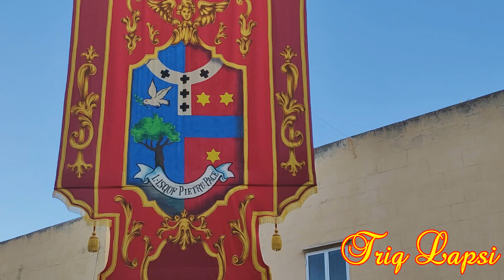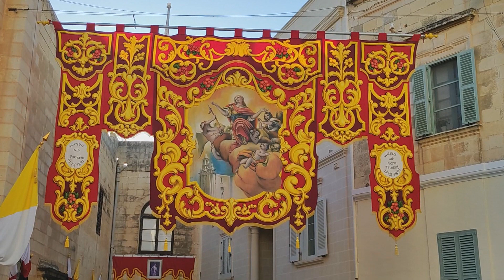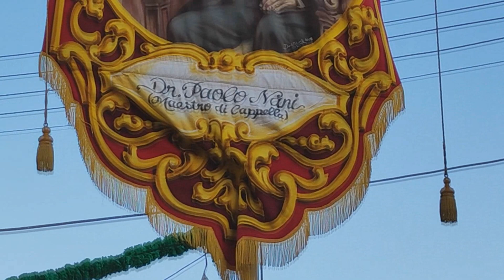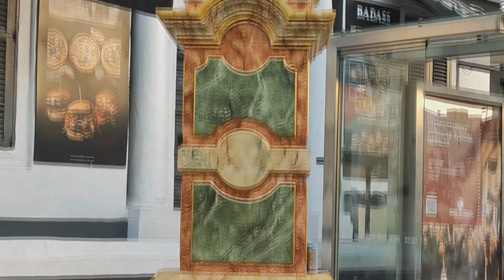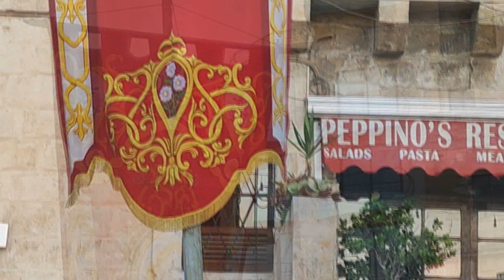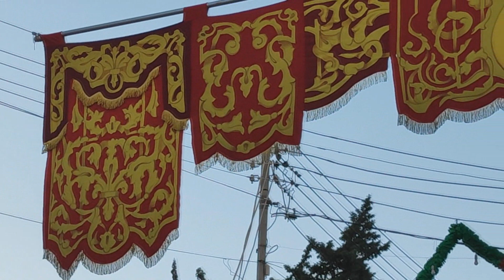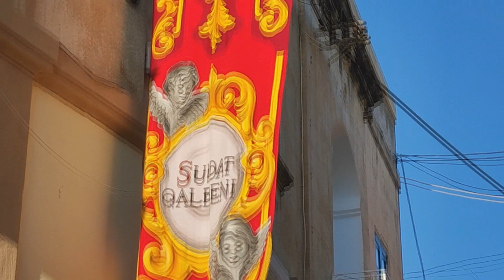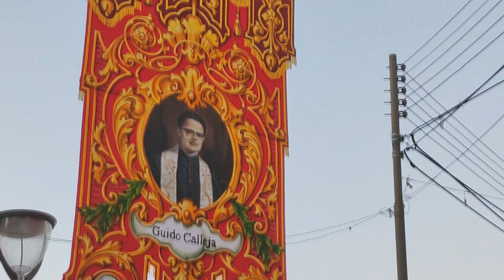𝐒𝐚𝐧 Ġ𝐢𝐥𝐣𝐚𝐧 𝐒𝐭. Ġ𝐢𝐥𝐣𝐚𝐧 / 𝐅𝐞𝐬𝐭𝐚 𝐓𝐢𝐭𝐮𝐥𝐚𝐫𝐢 𝟐𝟎𝟐𝟐 / 𝐀𝐫𝐦𝐚𝐫 𝐭𝐚𝐥-𝐅𝐞𝐬𝐭𝐚 (𝐓𝐨𝐫𝐨𝐪 𝐊𝐨𝐥𝐥𝐡𝐚 𝐮 𝐥-𝐊𝐧𝐞𝐣𝐣𝐞𝐬 𝐌𝐢𝐧𝐧 Ġ𝐞𝐰𝐰𝐚)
Video ta' l-Armar tal-Festa (Toroq Kollha, Knisja l-Qadima u l-Knisja Parrokkjali Minn Ġewwa) - Festa ta' San Ġiljan - 2022
Video of the Feast Decorations (All Roads & in Interior's of Old Church & Parish Church) - Feast of St. Julian - 2022

Lista tat-Toroq:

00:10 - Pjazza tal-Post ir-Rogazzjoni
00:57 - Triq Forrest
01:30 - Triq Francis Żammit
01:57 - Triq George Borġ Olivier
02:22 - Triq il-Karmnu
02:34 - Triq il-Mensija
03:18 - Triq Ross
03:35 - Triq Lapsi
06:24 - Triq San Ġorġ
08:33 - Triq San Mikiel
08:58 - Triq Sant Anġlu
09:25 - Triq Wied Għomor
10:25 - Zultier tal-Knisja Parrokkjali

11:16 - Il-Knisja l-Qadima (Ta' Lapsi)

22:05 - Il-Knisja Parrokkjali